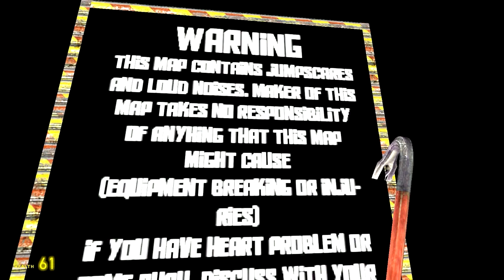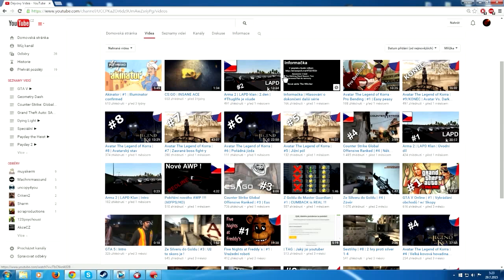GARRY'S MOD | Hell's Prison (HORROR MAPA) | CZ Funny Moments | [60FPS]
Vítejte u pokračování pořadu: Jdem se posrat v Gmodu! Jedná se o další mapu ze série "Hell's ..." a jumpscary jsou stále klasické! Nedoporučuji poslouchat tohle video přes sluchátka, protože se pravděpodobně leknete našeho řvaní, než samotné mapy!

SONGY:
Intro: Dan Croll - From Nowhere (Baardsen Remix)
Outro: EnV - Pearlescent
CHCETE PODPOŘIT TOHOTO ZMRDA?
Nebo máte nějakou nabídku? Nemusíte si mě ani přidávat.

EXTRA TAGY (nic pro tebe):
GroweyCZ, TheGrowey, Groweyho Black Box
Garry's Mod CZ, Garry's Mod, Czech, Garry's Mod Česky, Garry's Mod LP, Garry's Mod GP, G-Mod, Garrys Mod, G-Mod CZ